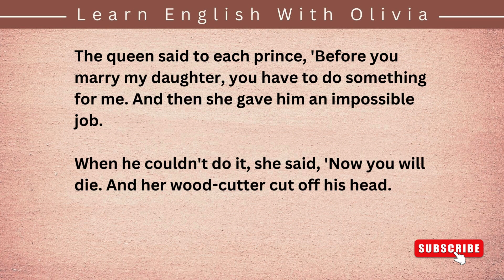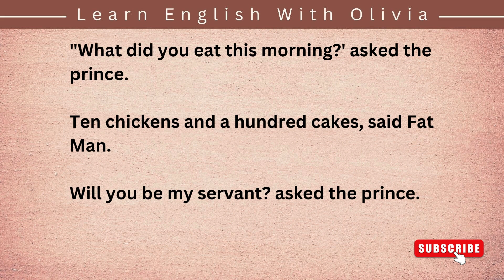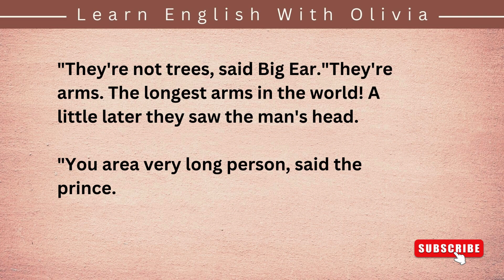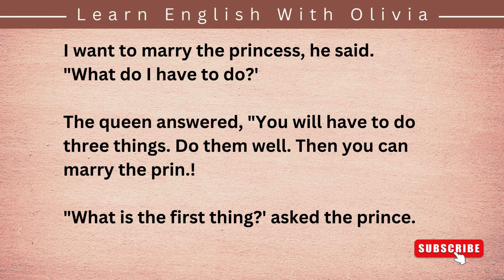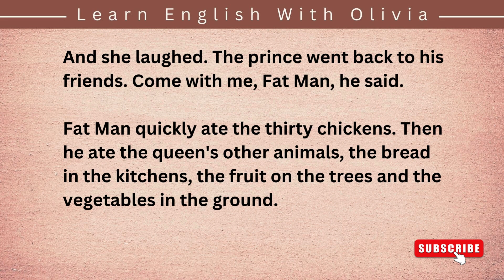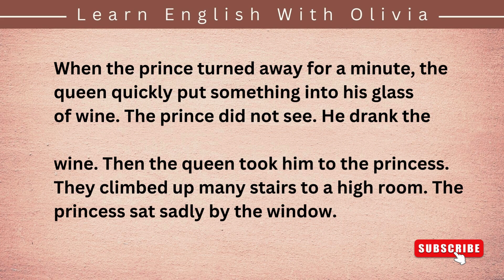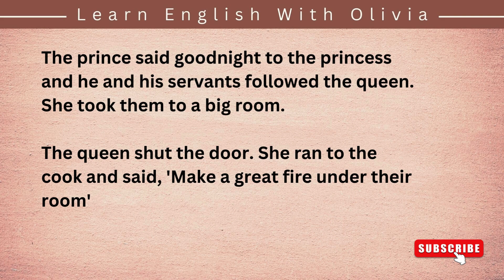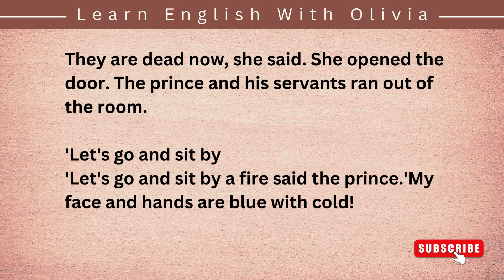Improve your English - Level 3 🔥 - Jealous Queen - English Story - English Listening Practice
Our videos will improve your English reading, speaking, listening, and understanding skills. A good way to improve language skills is to read English. Here you can find stories, conversations, vocabularies, and many more. Thank you for visiting our channel and I hope it will be helpful to you